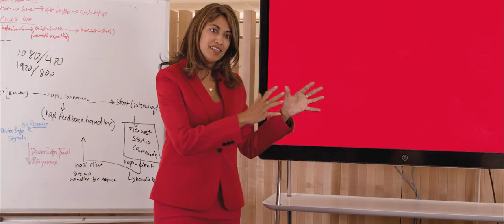XLNS Films Live Action Reel 2020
XLNS Films works with organizations to create memorable videos, adding value to their brand. Visit us at xlnsfilms.com to learn more.